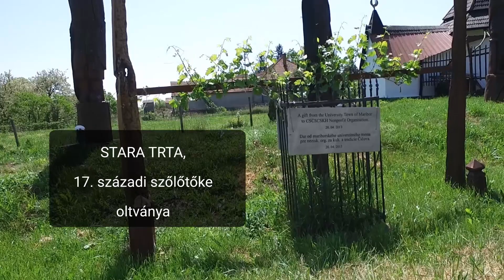Hét vezér szoborpark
Szoborpark Csicsó község forgalmas főútvonala mentén található. Megálmodója Nagy Géza és családja. Bővebb információk a oldalon találhatók. Tulajdonosa a CsCsCs p.t.. A film a Kárpát - medencei Hungarikum vetélkedő döntőjében lett bemutatva 2018 tavaszán Lakiteleken. Felkészítő tanár Nagy Editke a Gáspár Sámuel Alapiskola és Óvoda tanárnője.
Köszönjük Nagynak Bencének videó elkészítésében nyújtott segítséget.